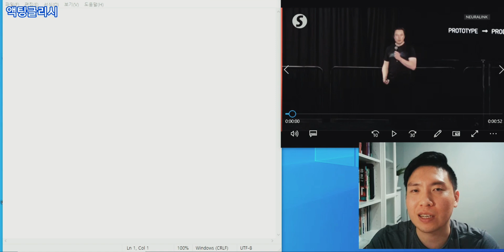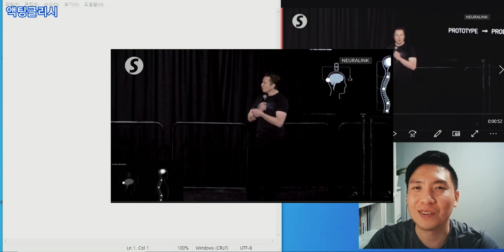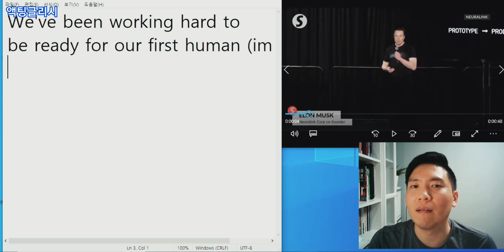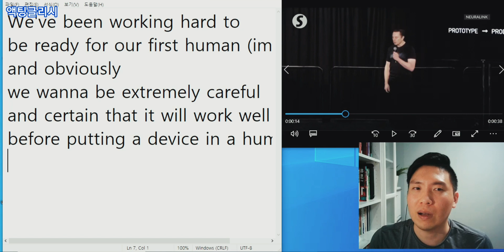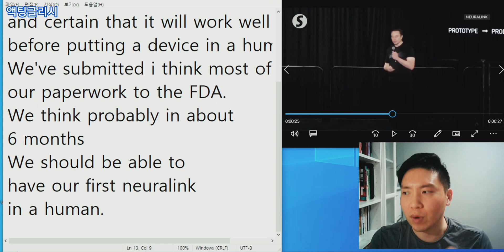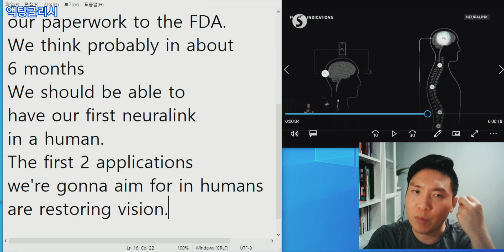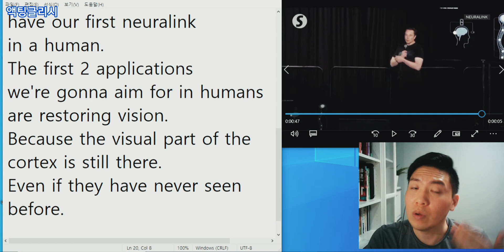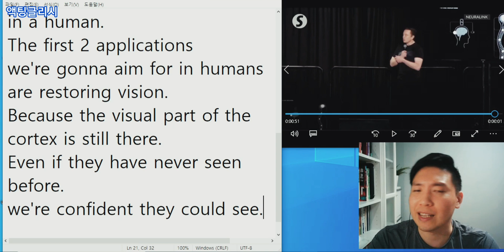[Day89] 인간 뇌에 칩을 넣으려는 일론 머스크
1. human implant 사람 이식
2. be certain that  ~을 확신하다
3. work well 잘 작동하다
4. submit A to B: A를 B에 제출하다
5. aim for ~을 목표하다
6. restore vision 시력을 회복하다
7. cortex 대뇌 피질
8. be confident that ~을 자신한다

B. SCRIPT
We've been working hard to be ready for our first human (implant), and obviously we want to be extremely careful and certain that it will work well before putting a device in a human,

We've submitted I think most of our paperwork to the FDA (US Food and Drug Administration) and we think probably in about six months we should  be able to have our first Neuralink in a human

The first two applications we’re going to aim for in humans are restoring vision,
The visual part of the cortex is still there. Even if they’ve never seen before, we’re confident they could see